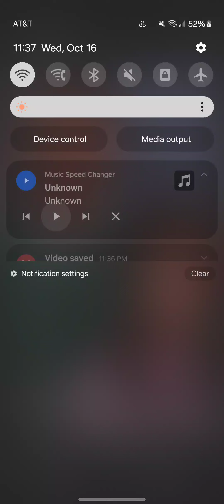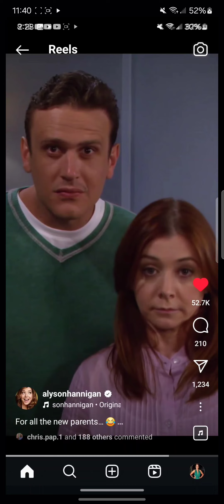Doctor Cat Prince Of Hannigan Season 9 Episode 17 End Credits 2015 Plus Logos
MTM ENTERPRISES
Growling Lion Productions
20th Century Fox Television
Cat Productions

Season 9 Episode 17 Master Game

Written By
HOWARD GORDON And DAVE WILLIS